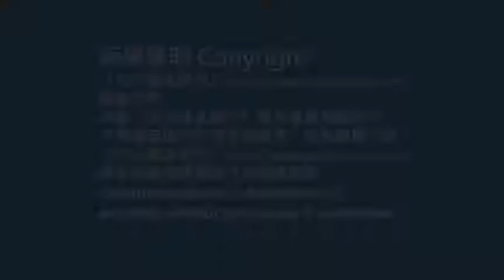Hsinchu Station 台鉄新竹駅@Ezbackpacking